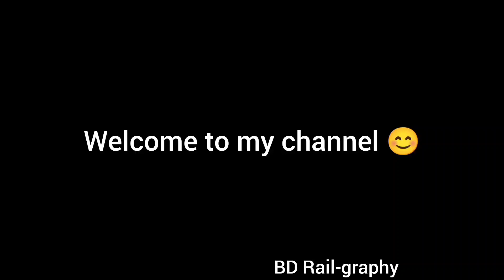Akota Express with 6611 Locomotive at Natore😍🚂😍